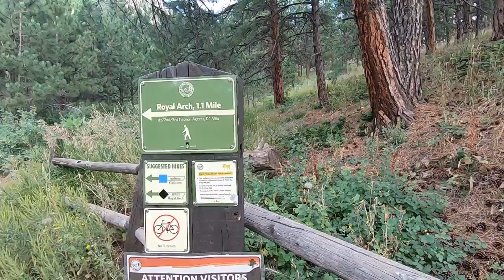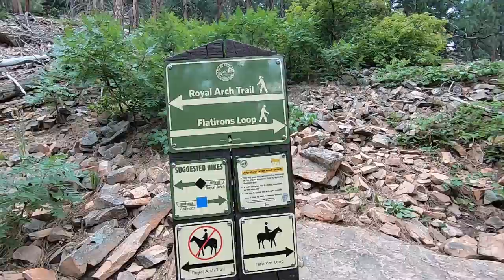Boulder Royal Arch is closed. You can hike the other trail at Chautaugua Park.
Account equation and database (Access)1